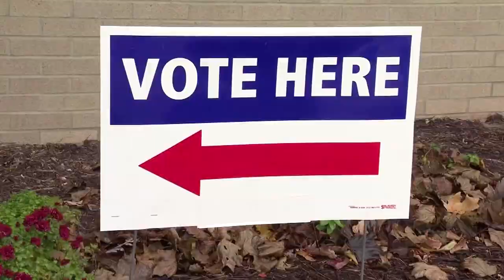Biden führt knapp vor Trump in US-Wahlumfragen für Pennsylvania und Wisconsin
Der demokratische Präsidentschaftskandidat liegt jeweils mit rund fünf Prozent vor dem amtierenden US-Präsidenten Donald Trump. Umfrageergebnisse für vier weitere, umkämpfte Bundesstaaten werden am Mittwoch erwartet.